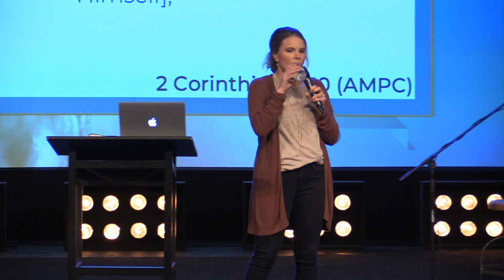Don't Be Troubled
Wednesday, November 4, 2020 | Pastor Evan Schlegel